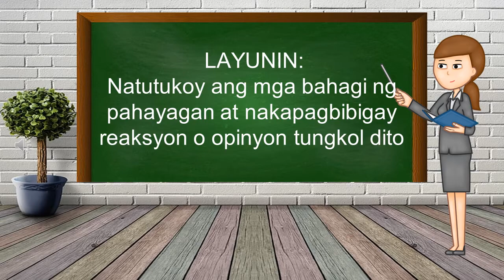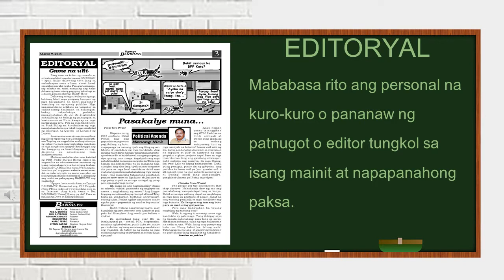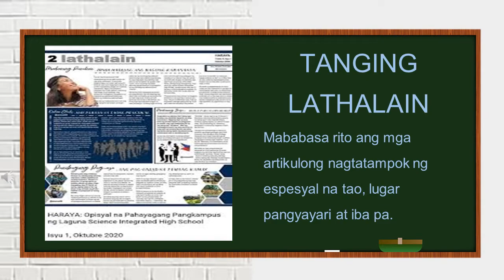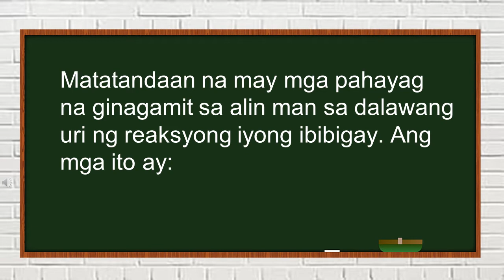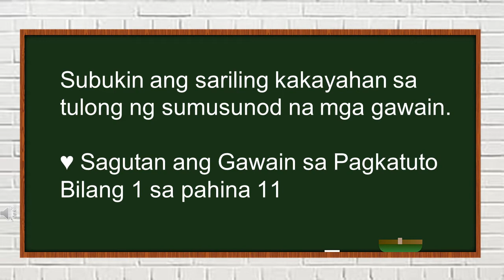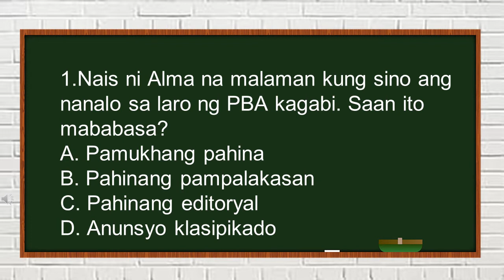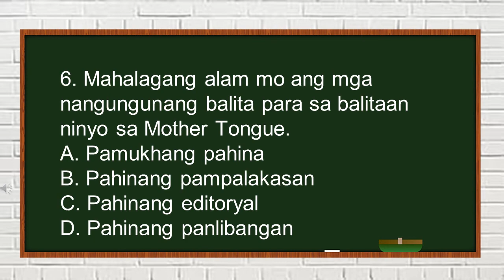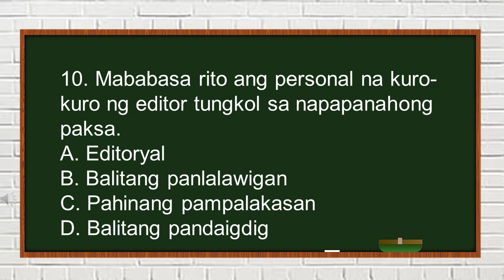Pagtukoy sa mga Bahagi ng Pahayagan at Pagbibigay Reaksyon o Opinyon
Mother Tongue Grade 3
melc-based